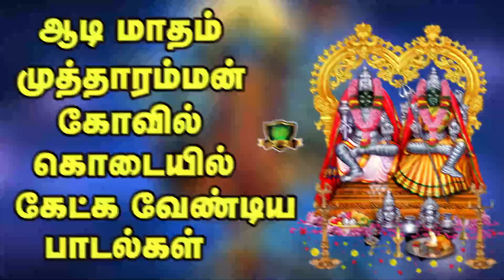ஆடி மாத முத்தாரம்மன் கோவில்கொடையில் கேட்க வேண்டிய குலசை முத்தாரம்மன் சூப்பர்ஹிட் பாடல்கள்-Kulasai